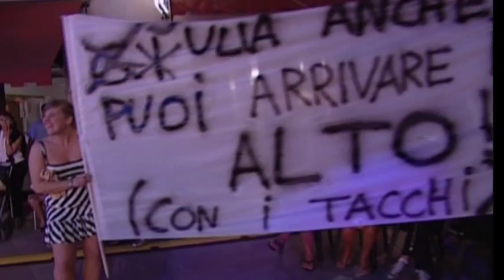Julia Sciacca sul palco del Festival Sotto le Stelle '09 di San Giovanni in Marignano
Esibizione live di Julia Sciacca al Festival Sotto le Stelle '09 a San Giovanni in Marignano